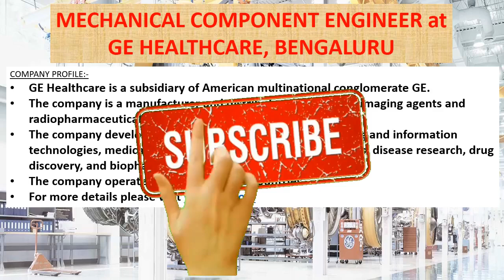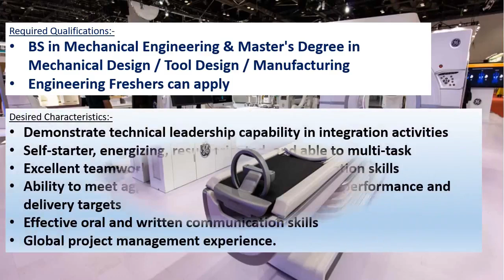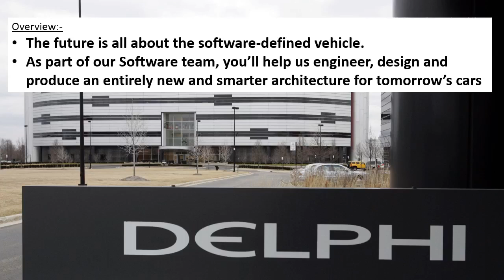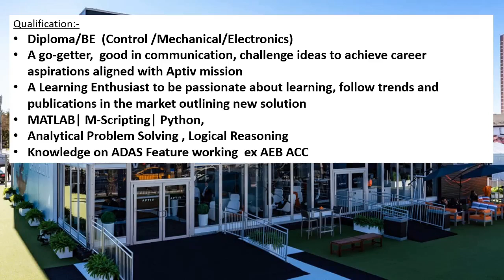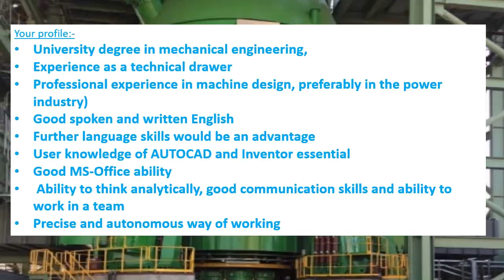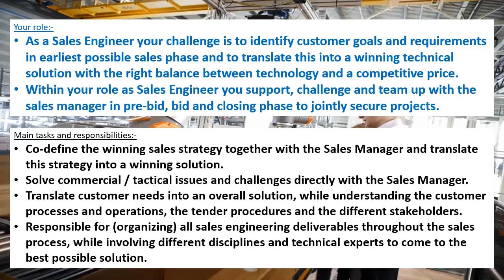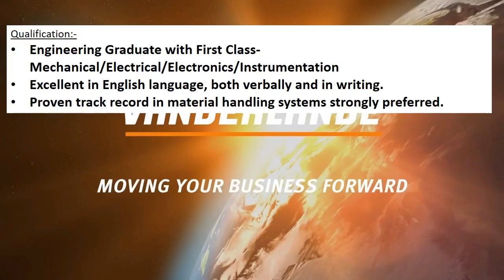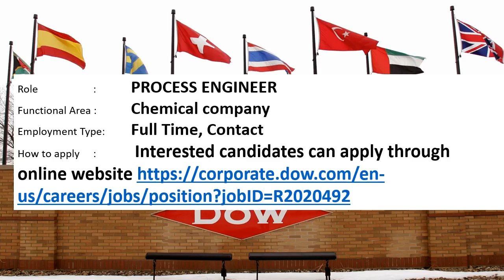Mechanical engineering jobs | 10.9.2021| FRESHERS JOB | For EARLY CAREER | MNC job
This weeks video contains information's regarding private MNC company jobs in GE HEALTHCARE, BENGALURU, APTIV PLC, BENGALURU, LOESCHE GMBH, CHENNAI, VANDERLANDE INDUSTRIES, PUNE, THE DOW CHEMICAL COMPANY, CHENNAI.